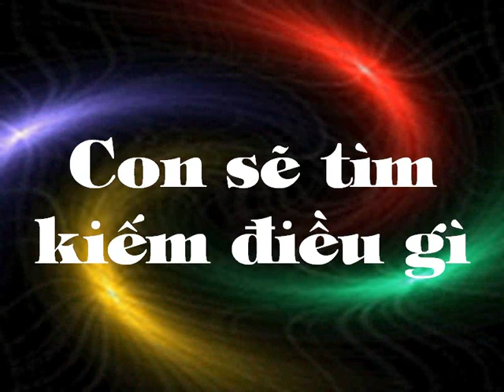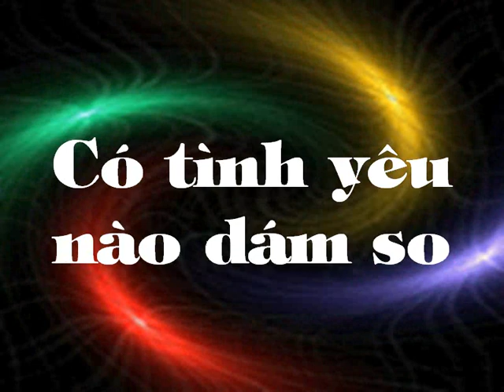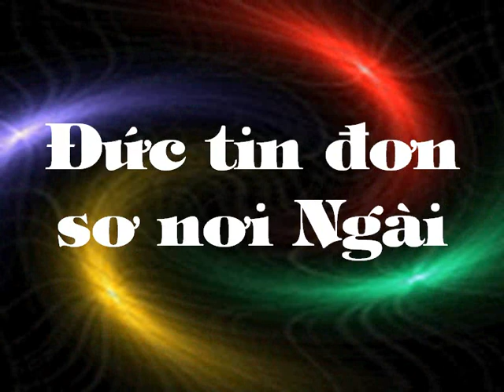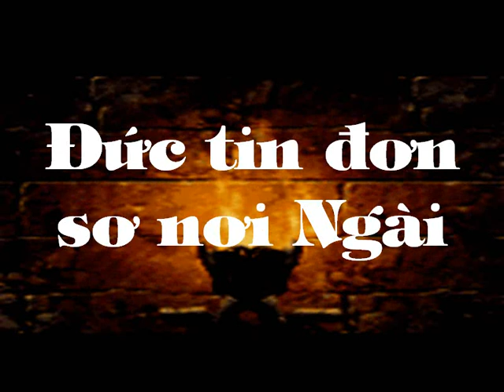Duc Tin Tron Ven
Con sẽ tìm kiếm điều gì tuyệt vời hơn tình yêu Cứu Chúa, Là Đấgn vinh hiển mà chịu phó thân vàng, Có tình yêu nào dám so? Giê xu là Vua muôn vua chịu nhục khinh và treo trên thập giá nhục nhã đắng cay, gánh lấy tội con Giê xu Danh yêu thương diệu kỳ. Con  lo lắng chi về ngày mai vì tương lai thuộ cvề Đấng yêu thương. Xin giao phó Cha mọi nẻo đường, Lời Cha phán là Lời thành tín. Con tin nơi Ngài Chúa ơi, Chúa chẳng quên con bao giờ. Đức tin đơn sơ nơi Ngài, chẳng cần lo nghĩ nhưng mãi tin trọn vẹn.